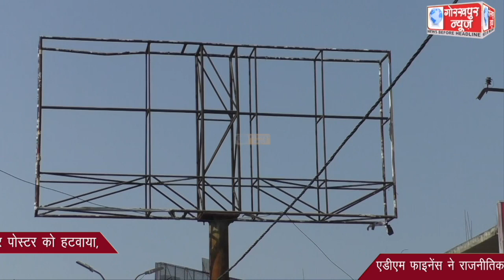आचार संहिता लगते ही जनपद के सभी क्षेत्रों में प्रशासन ने बैनर पोस्टर को हटवाया, एडीएम फाइनेंस ने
आचार संहिता लगते ही जनपद के सभी क्षेत्रों में प्रशासन ने बैनर पोस्टर को हटवाया, एडीएम फाइनेंस ने राजनीतिक दलों से की अपील,कहा,अपने आरओ से अनुमति लेकर ही करें आगे का कार्य ।।